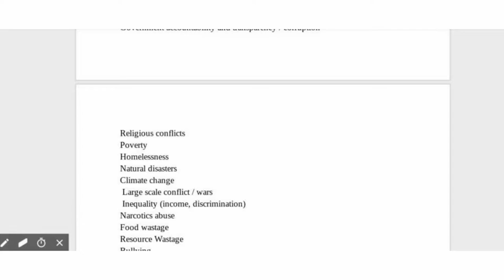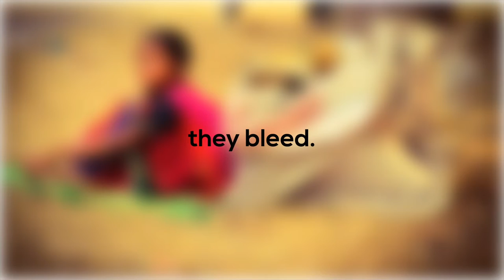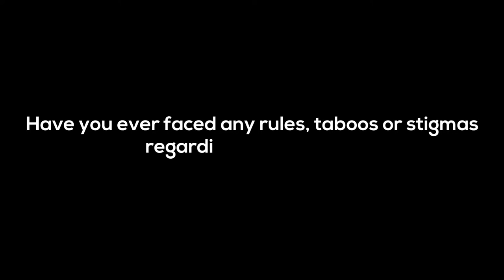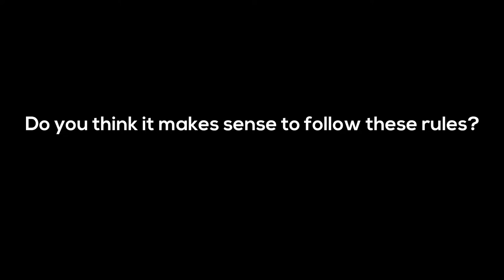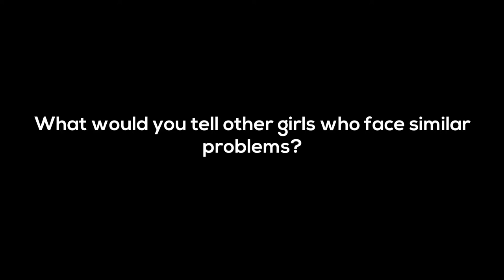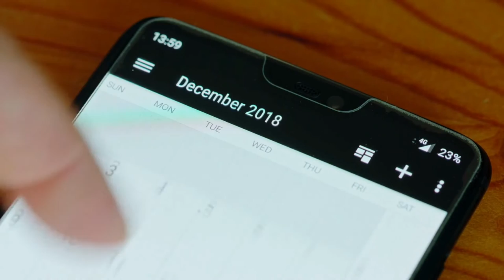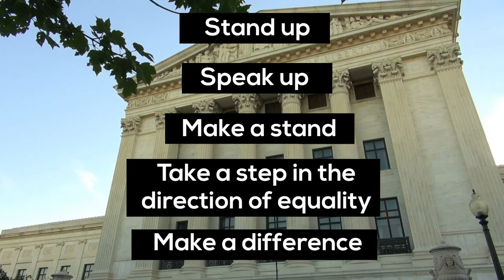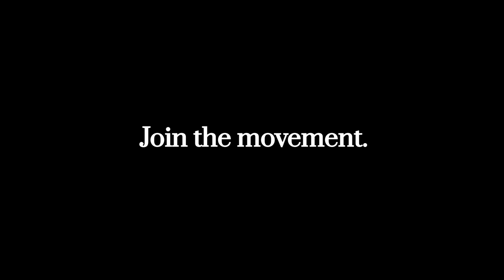Taboos and Stigmas Around Menstruation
Hey guys! For my MYP Personal Project, I wanted to explore and understand the various taboos and stigmas around menstruation. For decades, hundreds of norms have been set for what a girl can and can't do during their menstrual cycle, despite their opinion. Adding on, this wasn't a problem in just the past, but instead, these taboos and stigmas have still been dictating the lives of girls and have gradually been changing their identity and perception of what it means to be human.